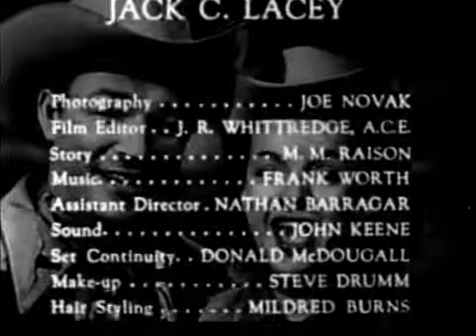Roy Rogers Show The Secret of Indian Gap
brings you another wonderful FREE western television series show . ROY ROGERS ! Along with Dale Evans, Trigger, Bullet and Pat Brady and his Nellie Bell jeep .This is episode 11 of season 3 the original air date of this show was January 24 of 1954 . Roy Rogers and Dale Evans in their fantastic western tv show . Hosted by Bob and Johnie Terry of Wild West Toys. Bringing full length complete public domain western shows and movies and its all brought to you free on the internet by Wild West Toys , Americas Western toy cap gun maker . Diecast metal and Texas Tough ! MADE IN THE U.S.A. You can shop with Wild West Toys Hope you enjoy Roy & Dale .  Bob & Johnie WWT